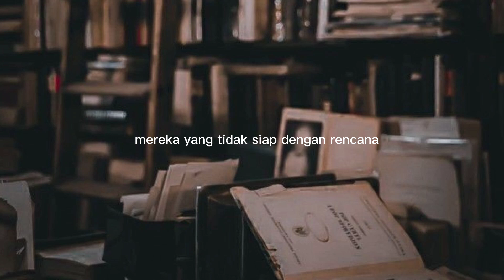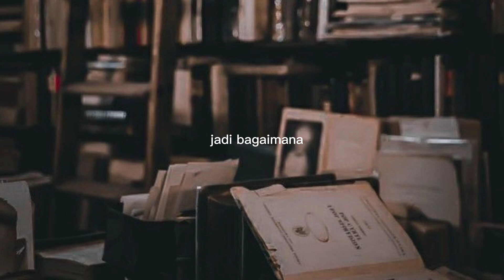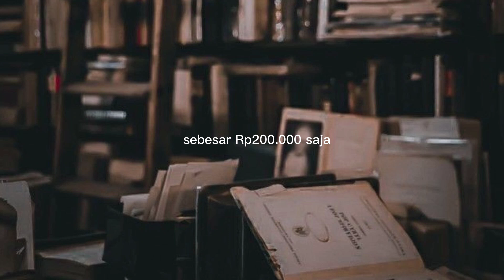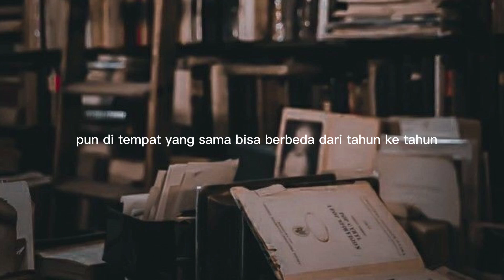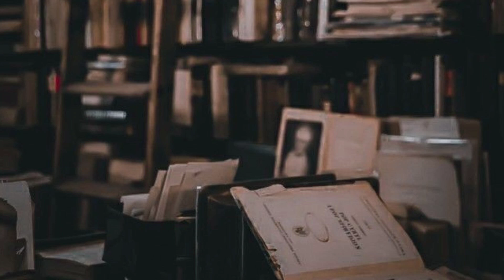Time Value Of Money "Gandakan Uang dengan prinsip Time Value Of Money"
Judul Buku : SERI UKM GANDAKAN UANG DENGAN PRINSIP TIME VALUE OF MONEY
Voice & editing : SAD B.O.Y 1999

🎧Pakai headset atau earphone ya supaya lebih enak☺️

Klik juga tombol lonceng notifikasi biar gak ketinggalan video terbaru...

Jika kalian ingin meluapkan isi hati kalian, curhat saja dikolom komentar😉

Semoga kalian suka maaf bila banyak kekurangan karena masih dalam tahap proses belajar dan terus belajar.

Terimakasih